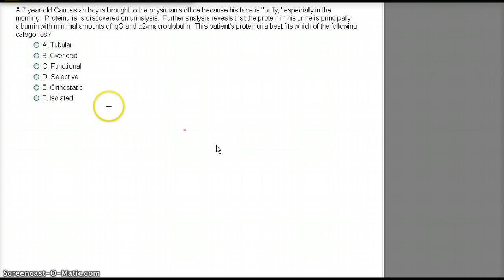MINIMAL CHANGE DISEASE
WIKIPEDIA : MCD